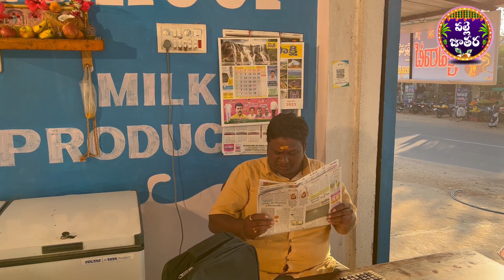DURASA DUKKAM TECHHE, Kachu Mahesh/Harish Joka/Lachanna 10-01-2023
Director,Story,Screenplay:Joka harish
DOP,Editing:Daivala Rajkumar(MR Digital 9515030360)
Producer:Dayala Mahesh kuruma
Cost:Kachu Mahesh,Lachanna,Laxmirajam,Jamuna,Sathish,Harish,Chette mahendhar,dayala Mahesh,Kuthala Krishnamurthy,Dayala Kistaiah
Special Thanks to Flower&Froots Merchants,Ollem Komuravva,palle jathara